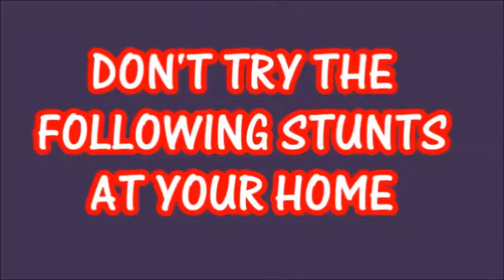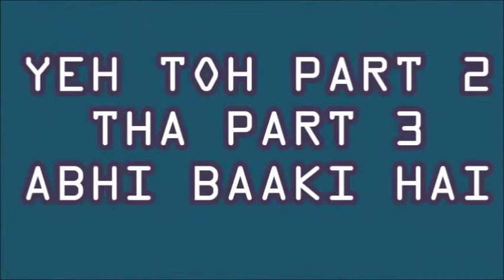| JOEY DUCK | THE BOXER DUCK | 2019 NEW EPISODE | OFFICIAL VIDEO |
hello this is my first animation video i hope you will like plzzz let me know in the comment section because in this channel you will be able to see animations which are different from other animations